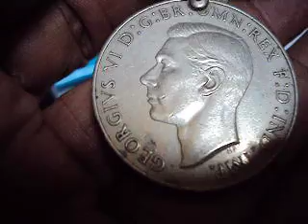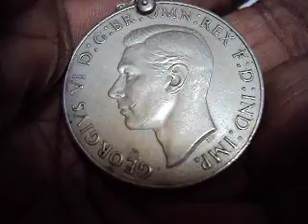THE DEFENCE MEDAL 1939-1945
NOW SHOWING!!!